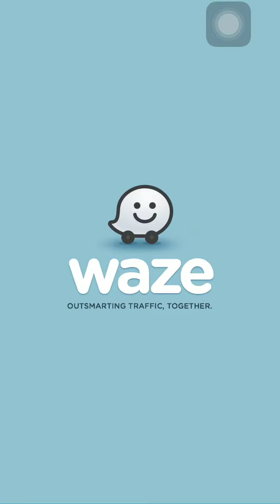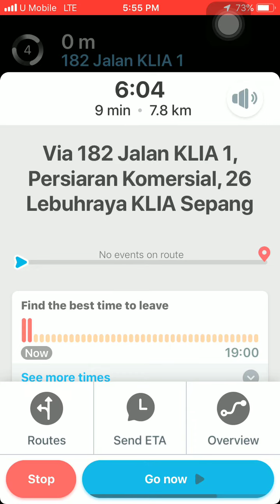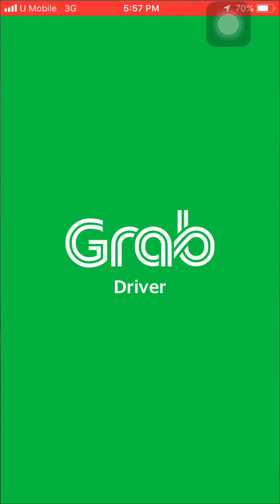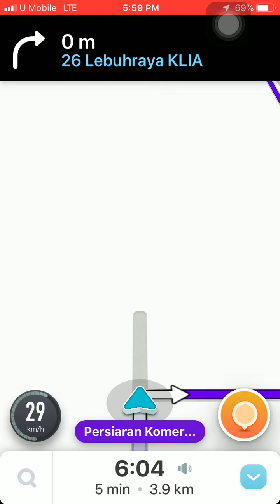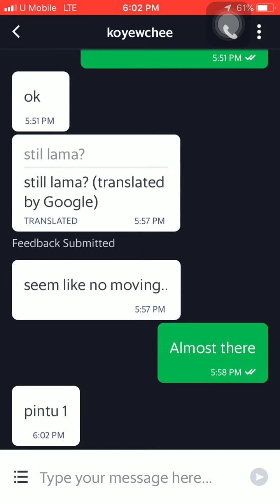GRAB (Malaysia) - pikap klia2 dari cf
nie merupakan video pertama (sepatutnya yg kedua) video yang pertama dah terbuang tanpa sengaja... 😂😂😂